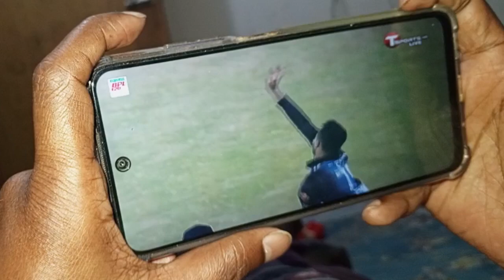তানজিলা নষ্টামির দিক দিয়ে খালাদেরকেও হার মানায় দিলো!BD Mom Tisha |Yt Nazmul Bappy |Tanju|Moriom Vlog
nerisha vlog
fateha naznin
bangladeshi blogger mim
bangladeshi vlogger
moriom vlog
special therqpy
fateha nishi
tarokader golpo
bappy
kibria victim father
sharmin vlogz
pete khuda
khuki vlogz
queen sadiya
singapore mom
unrevealed secret